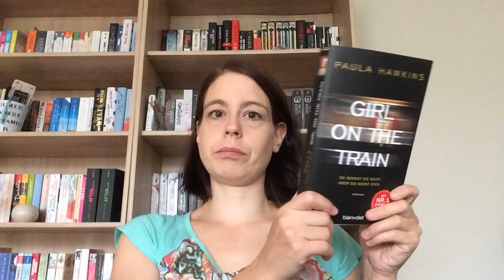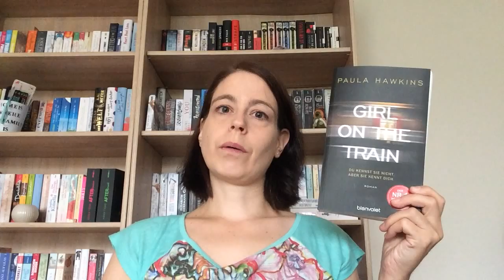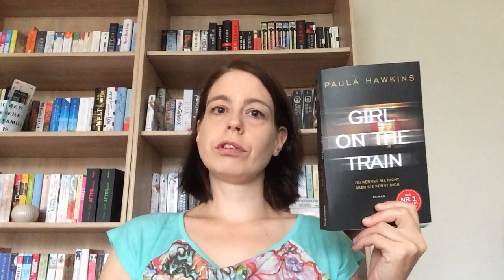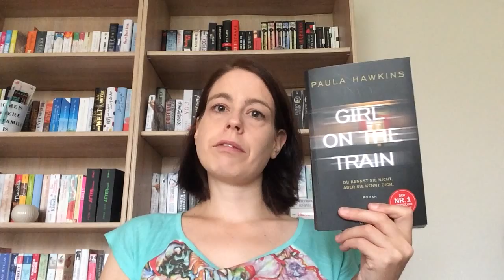REZENSION Girl on the Train von Paula Hawkins